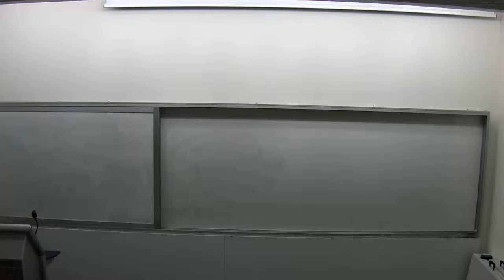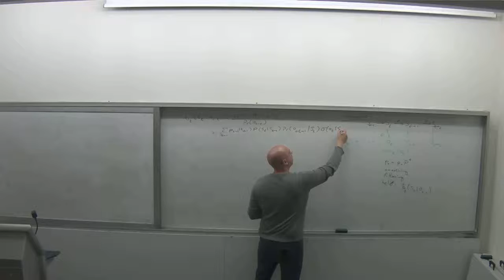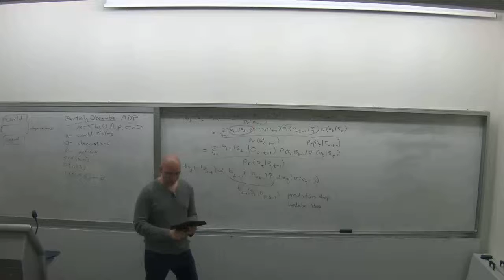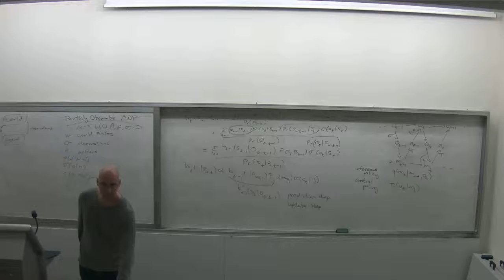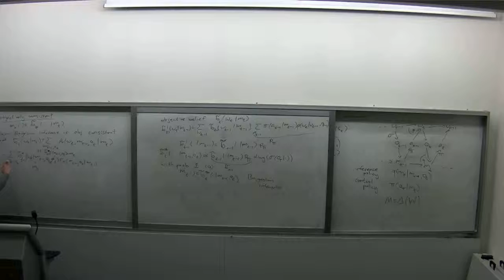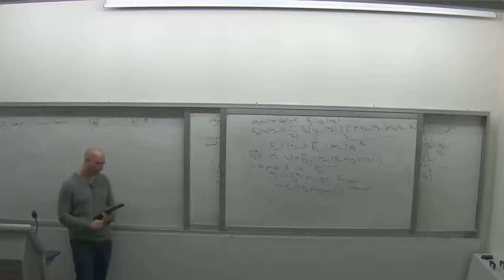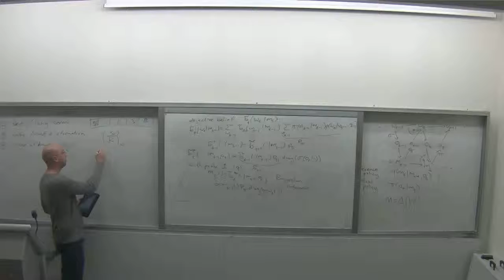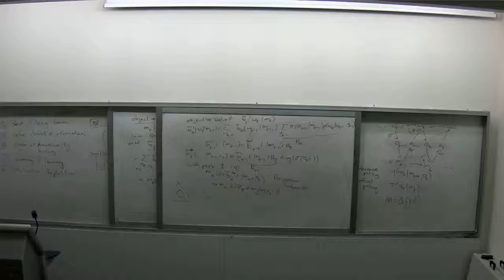Dynamic Systems and Control 4/3/2014